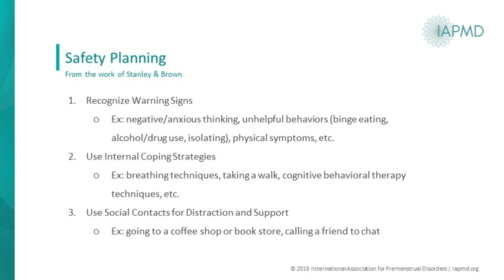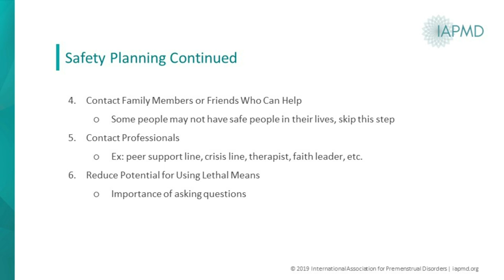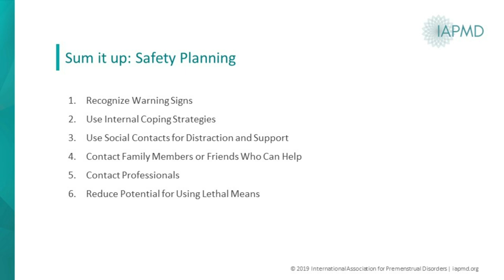Making a PMDD Safety Plan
As part of World Suicide Prevention Day 2020, we talked safety plans. Do you have one? If you regularly suffer from suicidal thoughts or ideation or have even made previous attempts, it can be a good idea to have a safety plan in place for when perhaps you cannot think straight and need to keep yourself safe.

Join Jenni Kay Long, RYT, LCSW, ADS, licensed psychotherapist for this quick, handy guide to making a safety plan for turbulent times.